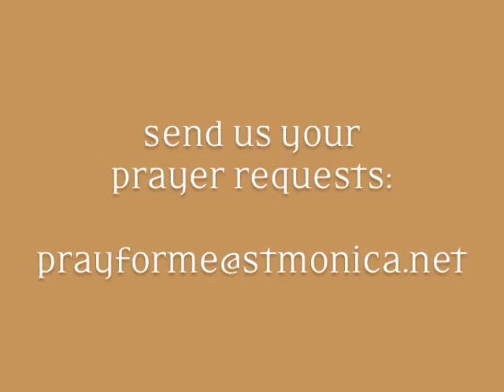You Hold My World - St. Monica Catholic Community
This video is from our Sunday 5:30pm Mass at St. Monica Catholic Community in Santa Monica, CA. Please join us in praying for our parishioners Jean & Scott Adam who were taken hostage and killed by Somalian pirates late Monday evening.

song:
"You Hold My World" by Israel Houghton